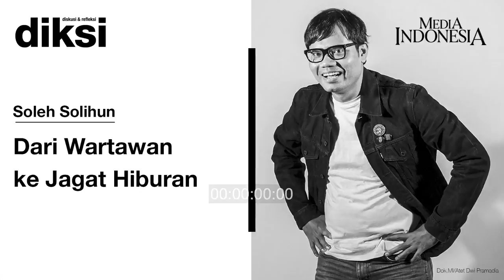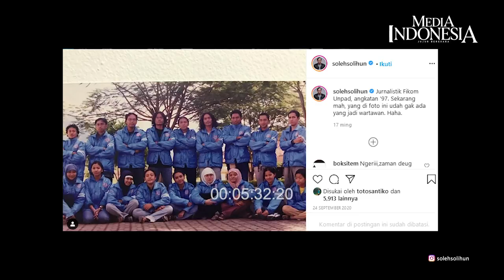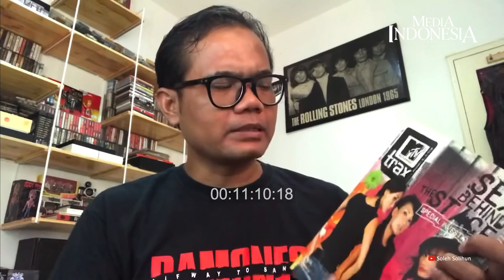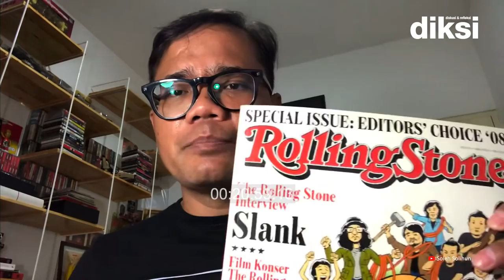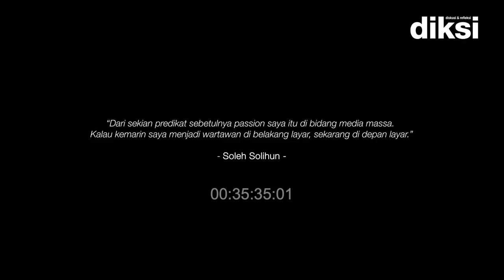Eksklusif Diksi: Soleh Solihun Buka-Bukaan Kisah Dari Wartawan ke Jagat Hiburan (Episode Satu)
Mulai menapaki karier di dunia jurnalistik semenjak kuliah di Fakultas Komunikasi Universitas Padjajaran, Bandung, hidup Soleh Solihun hingga kini tak bisa lepas dari dunia media.

Berawal dari menggawangi buletin mahasiswa Karung Goni, akronim dari Kabar, Ungkapan, Gosip, dan Opini, karier jurnalistiknya kemudian berlanjut sebagai wartawan hiburan. Mulai dari Majalah Trax, Playboy, hingga Rolling Stones Indonesia pernah merasakan polesannya. Gelar jurnalistik bergengsi seperti Anugerah Adiwarta pun pernah diraihnya, meskipun saat itu sang ibu turut berdemo menentang kehadiran majalah tempatnya berkarya.

Kini, pria kelahiran1979 ini tetap berkecimpung di dunia media, namun dalam platform berbeda. Mulai dari penyiar radio, komika, penulis buku, pemain film, sutradara, hingga youtuber, ia lakoni. Berbagai profesi yang makin melambungkan namanya. Dari pencari berita, ia menjadi objek berita.

Namun, kendati berubah posisi, ia tetap punya atensi terhadap profesi jurnalis. Bahkan, kini terbit kekhawatirannya terhadap kualitas wartawan hiburan di zaman sekarang. Kenapa itu?

Sahabat Media Indonesia, selamat menyimak kisah transformasi sosok multitalenta ini dalam Diksi (Diskusi dan Refleksi) bersama Hariyanto Boejl edisi Soleh Solihun episode pertama. (bry)